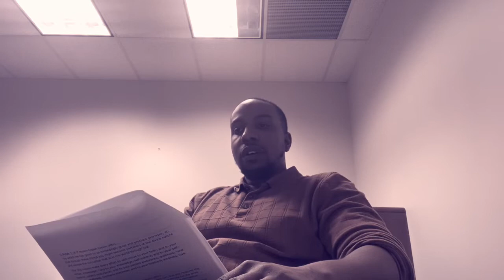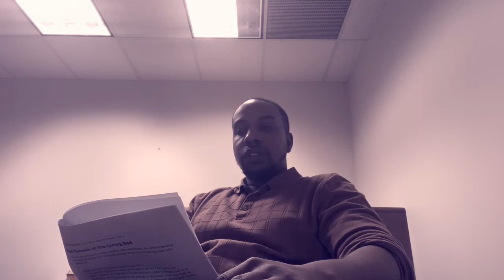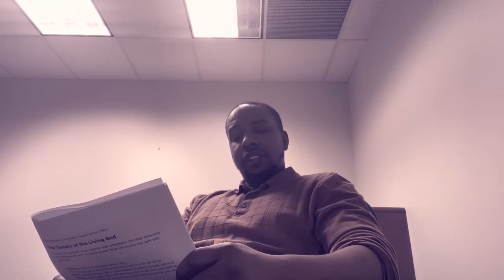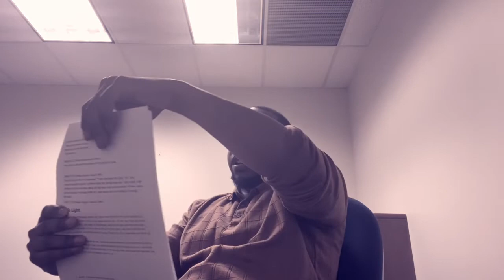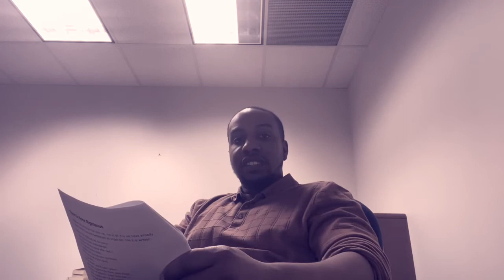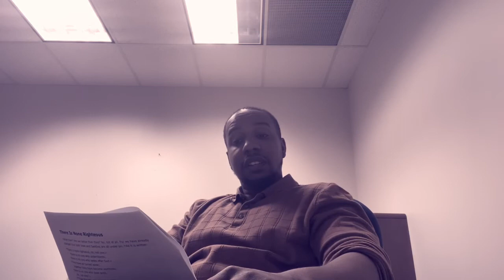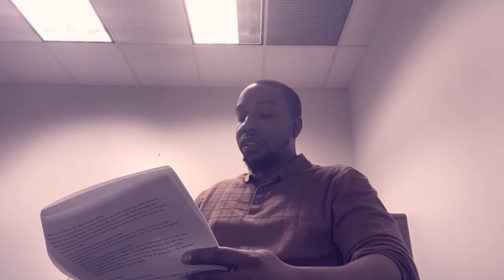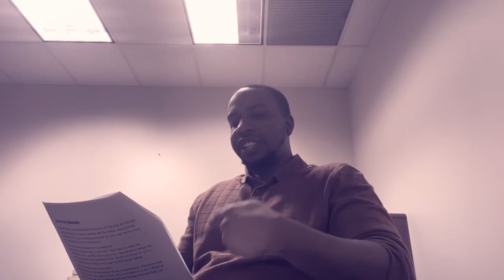The spirit of Self Control